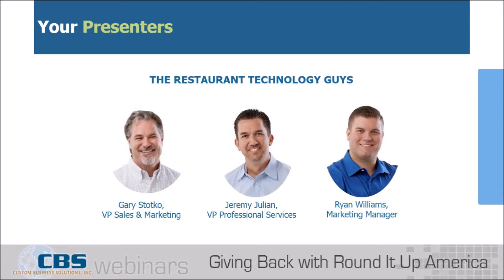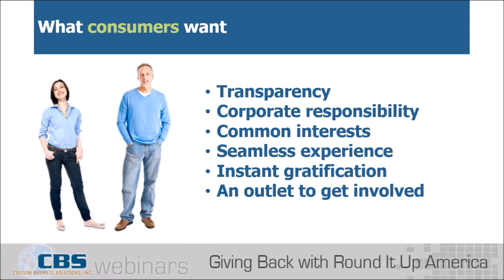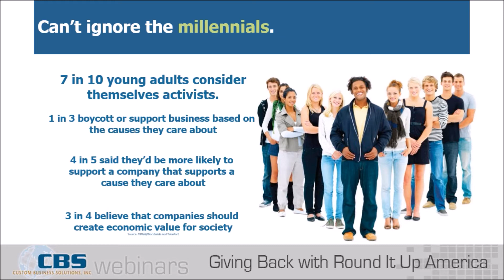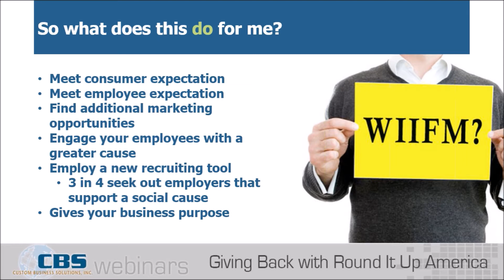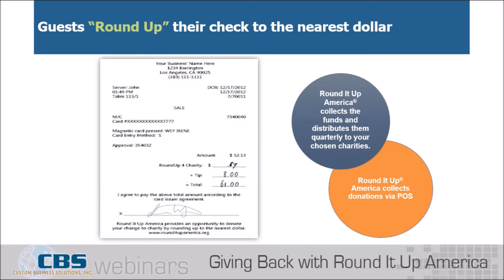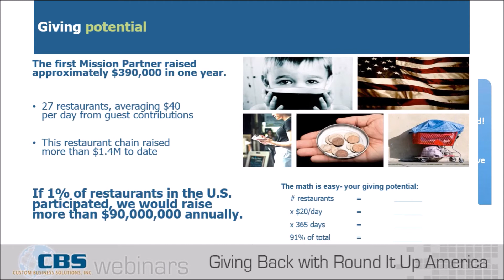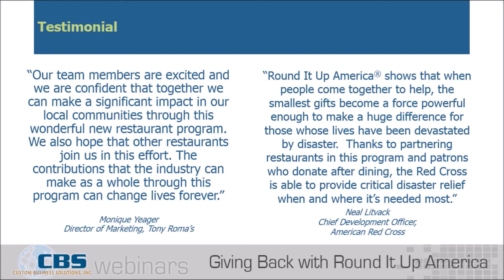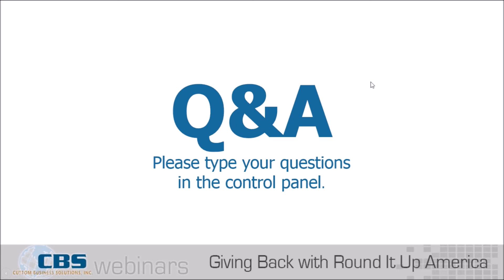Charity: How Technology Helps Your Company Give Back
Does your business participate in any charitable giving? Do you have a corporate cause? Join the Guys as they welcome Michelle McCarthy, COO of Round It Up America, as they discuss the benefits of participating in charitable efforts and how you can get started today!